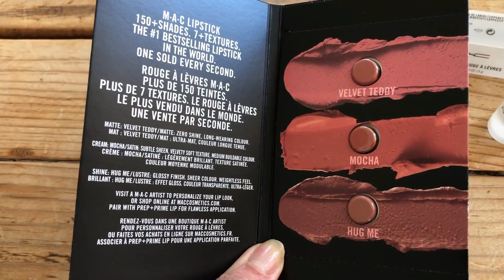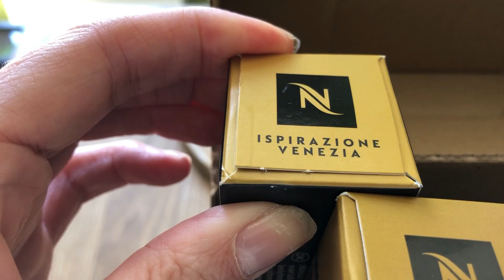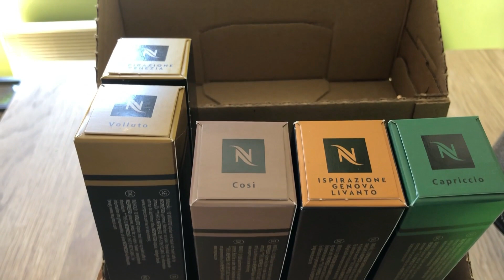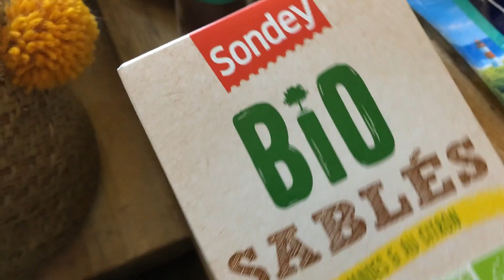QUELQUES JOURS AVEC MOI / MES NOUVEAUTÉS DECO/ MAC/MANGO/IDÉE RECETTE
C'est partie pour une nouvelle vidéo 😉
VLOG